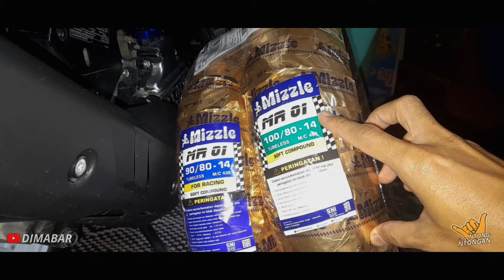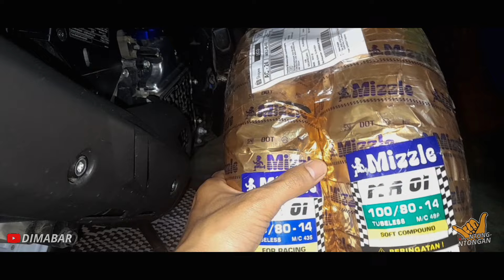mizzle mr 01 ban donat soft compound untuk vario 125 new‼️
saya beli ban mizzle mr 01 di shopee
link nya ada di bawah lur ..